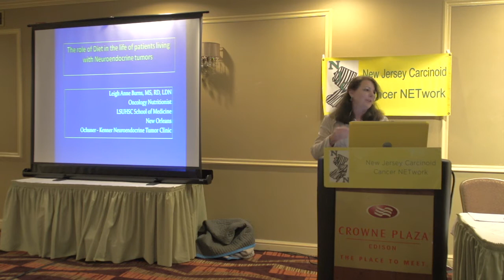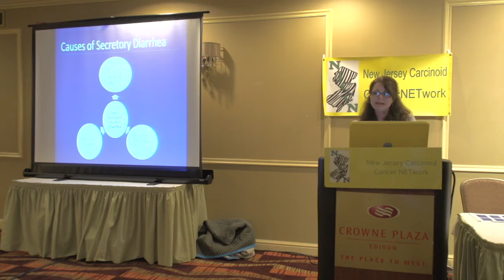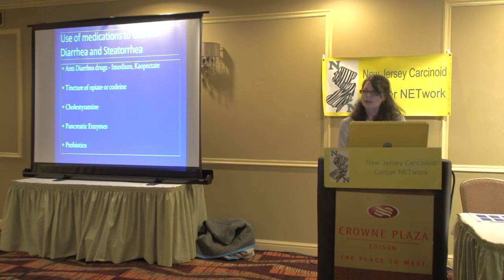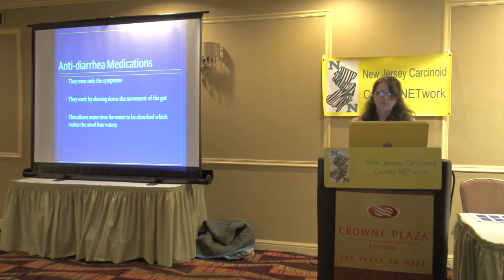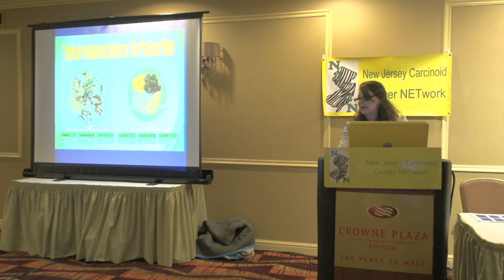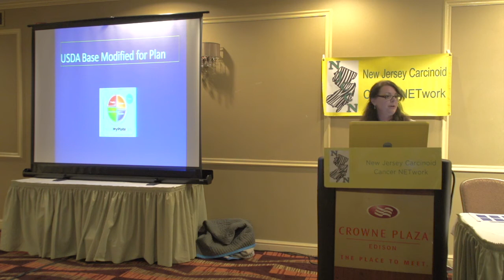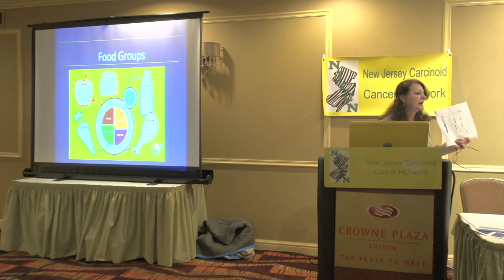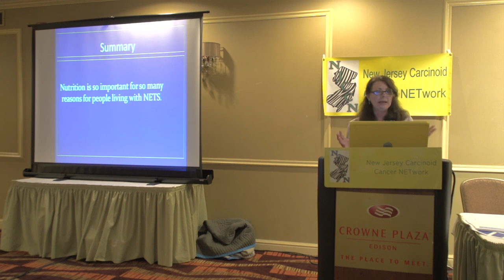Leigh Anne Burns, New Jersey Carcinoid and Neuroendocrine Tumor Patient Conference, October 2015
What is a healthy diet for carcinoid/neuroendocrine tumor patients based upon their symptoms?  How can diet be adjusted to improve quality of life? Leigh Anne Burns, MS, RD, LDN, focused on the role of diet for neuroendocrine tumor patients during the New Jersey Carcinoid NETwork conference held in October 2015.  Leigh Anne Burns is an oncology nutritionist at the LSUHSC School of Medicine in New Orleans and works with the Ochsner-Kenner Neuroendocrine Tumor Clinic in Louisiana.